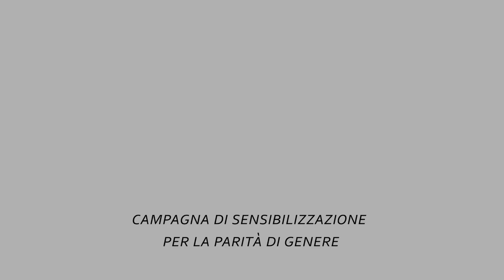Campobasso, progetto Pari comunicazioni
Parità di genere